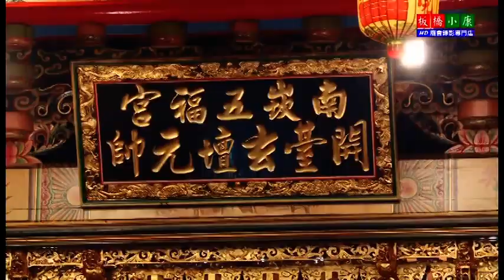2012【壬辰年】桃園玄壇轎班會玄壇元帥駕往蘆竹南崁五福宮謁祖進香遶境/Part01-2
民國101年 , 國曆09/16 , 農曆08/01 (星期日)